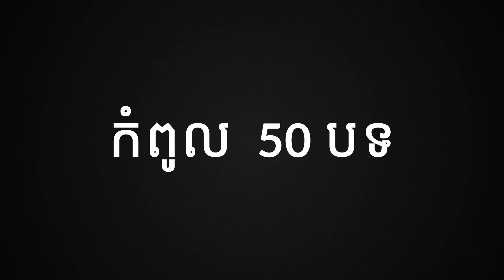CAMBODIA TOP 50 by Pleng - Week 4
នេះនែ៎បទចម្រៀងលំដាប់កំពូលទាំង 10 បទប្រចាំសប្ដាហ៍ទី 04 នៅលើ Pleng by Smart ដែលមានអ្នកស្ដាប់ច្រើនជាងគេបំផុត។ ចង់ដឹងថាតើ បទសំណព្វចិត្តរបស់អ្នកស្ថិតនៅលំដាប់ទីប៉ុន្មានខ្លះ? តោះៗ ចូលទៅកាន់ Playlist "Cambodia Top 50 by Pleng" ដើម្បីស្តាប់ដោយឥតគិតលុយ ទាំងអស់គ្នា
Here are the songs which made this week’s Cambodia Top 10 by Pleng chart with the most hits! You can listen to the “Cambodia Top 50 by Pleng” playlist on the Pleng by Smart app for FREE